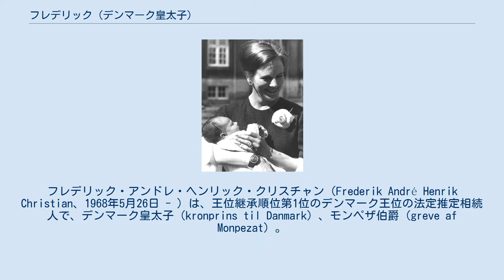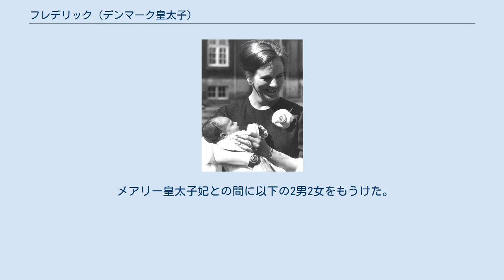フレデリック (デンマーク皇太子)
フレデリック・アンドレ・ヘンリック・クリスチャン（Frederik André Henrik Christian、1968年5月26日 - ）は、王位継承順位第1位のデンマーク王位の法定推定相続人で、デンマーク皇太子（kronprins til Danmark）、モンペザ伯爵（greve af Monpezat）。
 デンマーク女王マルグレーテ2世とフランス出身のヘンリック王配の長子（2男のうち長男）。
弟にヨアキム王子がいる。
 妻はオーストラリア出身のメアリー皇太子妃。
2男2女の4人の子どもがいる。
 母マルグレーテ王女の腕に抱かれるフレデリク王子 1992年から2年間アメリカ合衆国に留学、ハーバード大学で政治学を専攻。
その後3ヶ月間ニューヨーク国際連合本部で、デンマーク国連大使のもとで勤務する。
オーフス大学に1年在籍して修学したのち、1998年から1999年まで、パリの駐仏デンマーク大使館で一等書記官として勤務した。
2009年から国際オリンピック委員会（IOC）委員を務める。
同時に1986年よりデンマーク軍に所属。
 2011年6月14日、東日本大震災（東北地方太平洋沖地震）で甚大な被害を受けた宮城県東松島市を慰問し、企業からの義援金を贈った。
「子どもの健全育成に役立ててほしい」とのデンマーク政府・王室側の意向を受け、市は同日、「東松島市デンマーク友好子ども基金」を設立した。
 2019年10月に妻のメアリー皇太子妃と訪日し、今上天皇の即位礼正殿の儀に参列した。
 2000年のシドニーオリンピックの観覧のためオーストラリアを訪問した際、従兄弟で旧ギリシャ王室のニコラオス王子と訪れていたバーでタスマニア州出身の豪州人女性メアリー・ドナルドソンと出会う。
その時、彼は「フレッド」と名乗りメアリーには「自分が（デンマークの）王子である」とは言わなかった。
1時間ほど談笑した頃に他の人に言われるまで、メアリーは「相手がデンマーク王太子だとは知らなかった」という。
 2004年5月14日、メアリー・ドナルドソンと結婚した。
 彼女はオーストラリア出身の人物としては初のヨーロッパ王室入りをした女性となった。
 メアリー皇太子妃との間に以下の2男2女をもうけた。